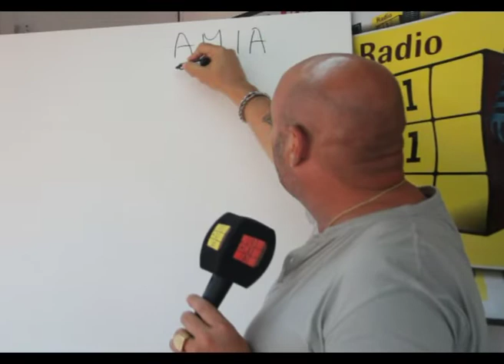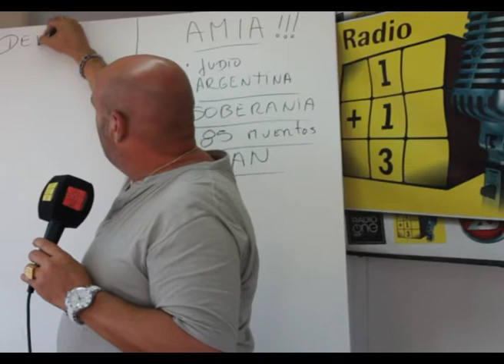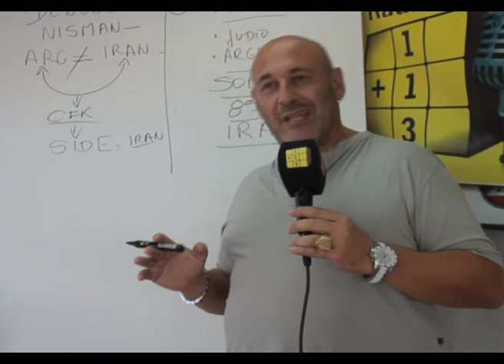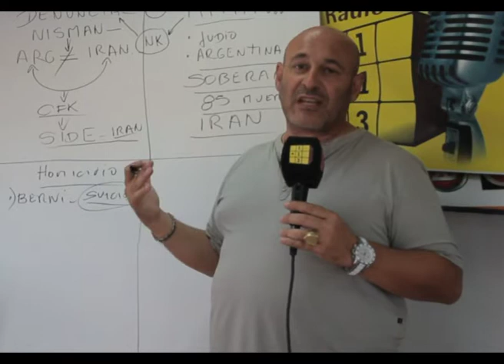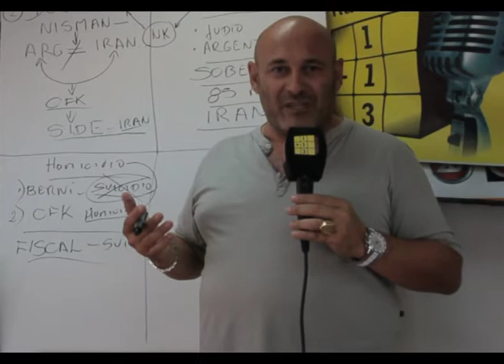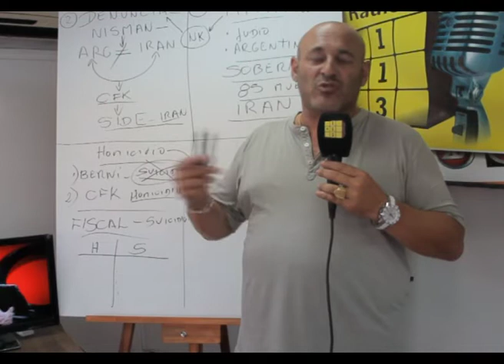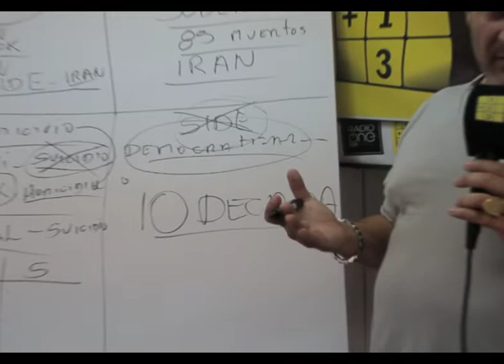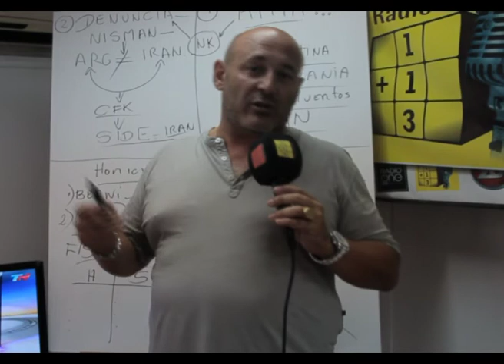NISMAN (PARTE 1) - UNO MAS UNO TRES (18-01-15)